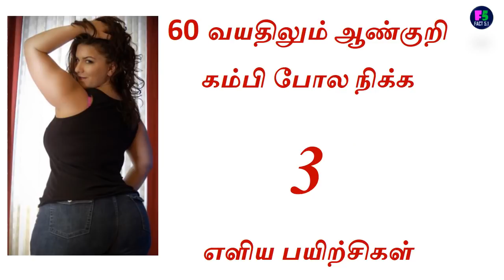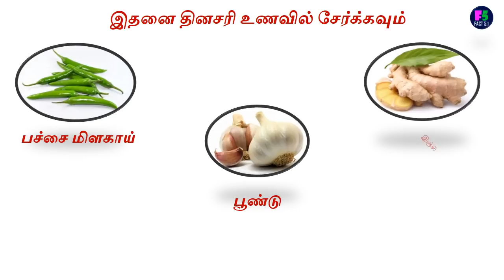ஆணுறுப்பு கம்பி போல நிக்க - 3 எளிய பயிற்சிகள் |no medicine how to enlarge your penis in natural way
60 வயதிலும் 20 வயது வேகம் ஆணுறுப்பு கம்பி போல நிக்க 3 எளிய பயிற்சிகள் ஆணுறுப்பு  கம்பி போல நிக்க - 3 எளிய பயிற்சிகள் | how to enlarge your penis in natural way